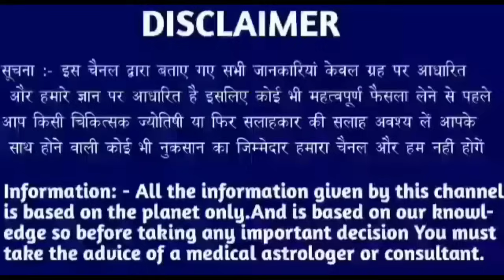सिंह राशि 27 जून 2024 | Aaj ka singh rashifal| Singh rashi 27 june 2024| Geeta gyan rashi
9 tarikh guruvar
9 tarikh guruvar
9 tarikh guruwar
9 तारीख गुरुवार
9 tarikh Thursday
9 tarikh गुरुवार
9 tarikh ka rashifal
Singh rashi ke bare mein bataen
9 tarikh ka rashifal
Rashifal dikhaiye
Rashifal bataiye
9 tarikh ki rashi
Singh rashi bhavishya
9 january singh rashi
Singh rashifal
Aaj ka rashifal
Singh rashi
9 tarikh ki
9 tarikh ki singh rashi
Rashifal dikhaiye
9 tarikh singh rashi
9 tarikh singh rashifal ke bare main batayen
राशिफल बताओ
Singh rashi
Singh rashifal
Singh Rashifal
9 की जानकारी
9 September singh rashi ka rashifal
9 september singh rashi
9 September ke bare main batayen
28 September 2024 singh rashi
28 september 2024 tula rashi
Aaj ki rashi bataiye
9 september ka singh rashi ka rashifal
Rashifal dikhaiye
Rashi dikhaiye
28 september 2024 singh rashi
28 tarike ki singh rashi
9 September singh rashifal 2022
August singh rashifal
9 september singh rashi
9 september ko singh rashifal
28 tarikh ko singh rashi
Singh 2024
28 September 2024 singh rashi
28 september singh Rashi 2024
Singh rashifal
28 September singh Rashi 2024
Singh rashi ke bare main batao
28 September singh rashifal
28 September 2022 Singh Rashifal
Singh Rashi walon ka aaj ka
28 september ka rashifal
सिंह राशि
Singh
Thursday singh rashi
Rashifal today
28 september ka news
28 September rashifal
28 September ka Rashifal
28 september ka singh rashi
Singh Rashifal
KR rashifal
KB rashifal
Singh
Mahakali astrology
Rashi
Aquarius
DLR Rashifal
DRS Rashifal
Rashifal Report RR
Astro samadhan
Vaidik jyotish
Vaidik jotish
Geeta gyan rashifal
Singh rashi
Singh
Rashi
Aquarius
Taurus rashi
Taurus rashifal

Follow me